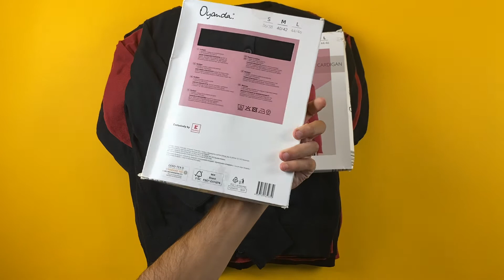Лот S09-21270, Кофти жіночі Oyanda, вага 3.95 кг (15 шт) ціна 1250 ргн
."Кофти жіночі Oyanda